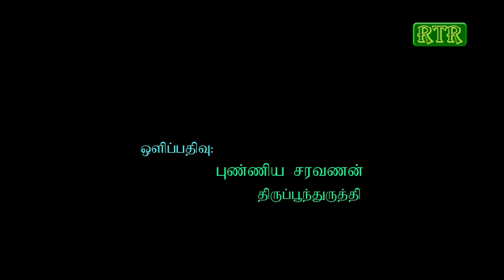வள்ளலார் தைப்பூச ஜோதி தரிசனம் | Vadalur Jothi Dharisanam | vallalar jothi | siddhar | RTR FRAME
வள்ளலார் ஜோதி தரிசனம் | வடலூரில் ஜோதி தரிசனம் | vallalar | vallalar jothy |  VADALUR JOTHI

வள்ளலார்,
இராமலிங்க அடிகளார்,
திருவருட்பிரகாச வள்ளலார்,
சத்திய ஞான சபை,
திருவருட் பிரகாச வள்ளலார்,
இராமலிங்க சுவாமிகள்,
இராமலிங்க அடிகள்,
ஜோதி தரிசனம்,

வள்ளலார் வழங்கிய அறிவுரைகள்:_

1. நல்லோர் மனதை நடுங்கச் செய்யாதே
2. தானம் கொடுப்போரைத் தடுத்து நிறுத்தாதே
3. மனமொத்த நட்புக்கு வஞ்சகம் செய்யாதே
3. ஏழைகள் வயிறு எரியச் செய்யாதே
4. பொருளை இச்சித்துப் பொய் சொல்லாதே
5. பசித்தோர் முகத்தைப் பாராதிராதே
6. இரப்போர்க்குப் பிச்சை இல்லை என்னாதே
7. குருவை வணங்கக் கூசி நிற்காதே
8. வெயிலுக்கு ஒதுங்கும் விருட்சம் அழிக்காதே
9. தந்தை தாய் மொழியைத் தள்ளி நடக்காதே

RTR FRAME
விளம்பரம் தொடர்புக்கு